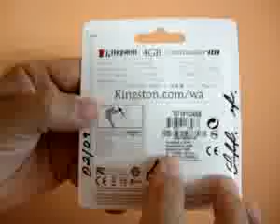PEN DRIVE Dt101 Azul / Dt101 #57